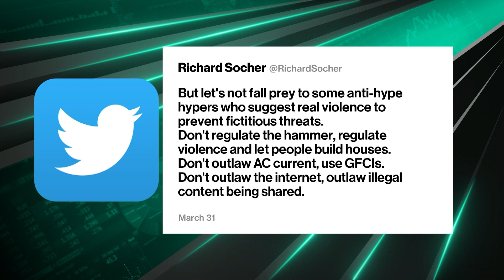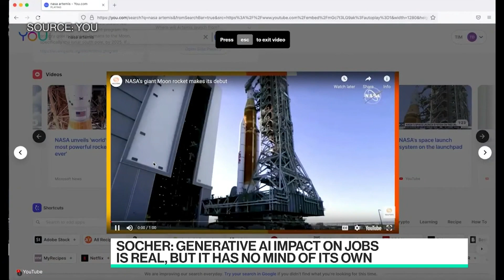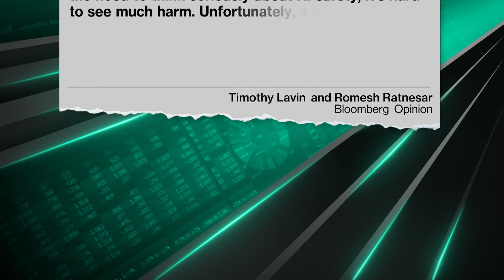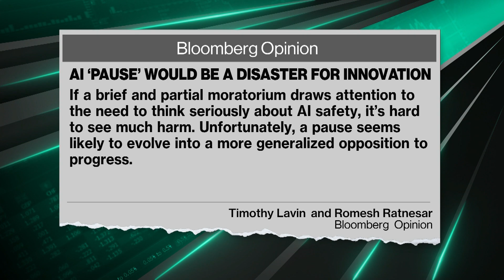Impossible to Regulate AI, You.com CEO Says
You.com co-founder and CEO Richard Socher joins Caroline Hyde and Ed Ludlow to discuss why he believes it is pointless to try and regulate AI, and how generative AI is shaping the future of search and the way people find information on the internet.